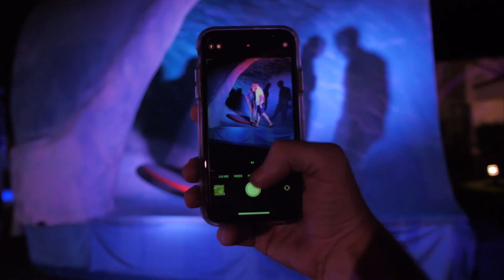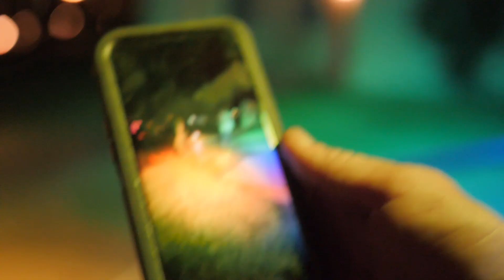Hanging Out with Jordan Maxham & Chris "Cookie" Colbourn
This Week at Keen Ramps we had a rental for a corporate event out in the palm desert at some unnamed resort, so we brought along Jordan Maxham, Cody Heil, Chris Cookie Colbourn and Craig Edwards to put on a little show and our Camera Man Cody Smith to Document it all in this Behind the Scenes Vlog of how we get down on rentals!